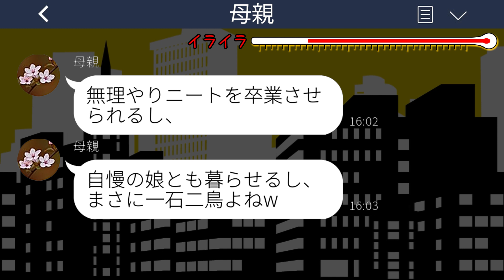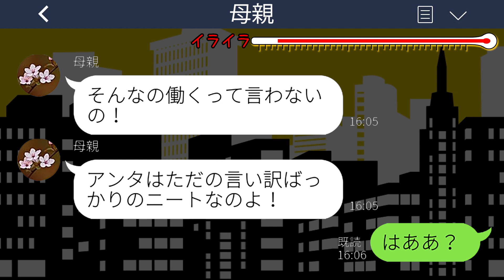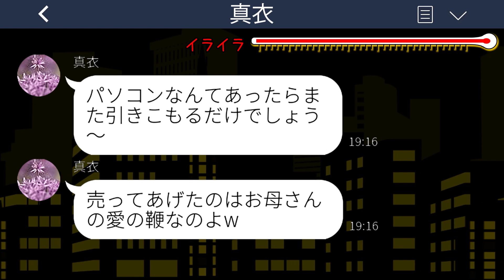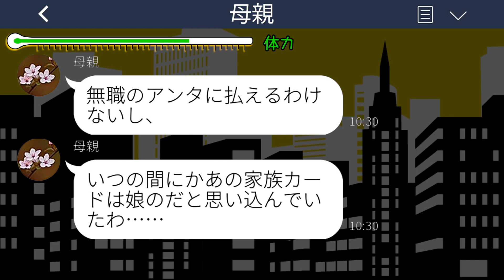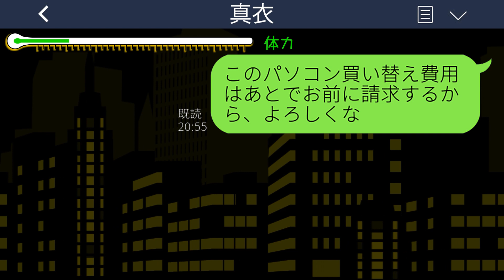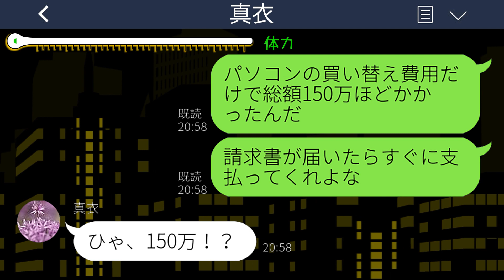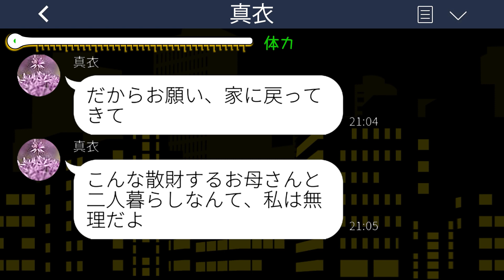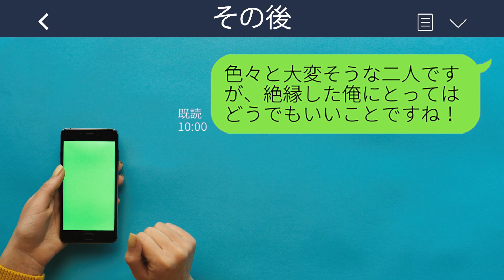【LINE】気弱な兄をなめた妹「ニートは恥ずかしいから出て行け」在宅ワークの俺は実家を追い出された→その後「やっぱり帰ってきて！」妹から大慌ての連絡がwww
【LINE】気弱な兄をなめた妹「ニートは恥ずかしいから出て行け」在宅ワークの俺は実家を追い出された→その後「やっぱり帰ってきて！」妹から大慌ての連絡がwwwスカッとするライン動画配信中です！

mizutiroさん